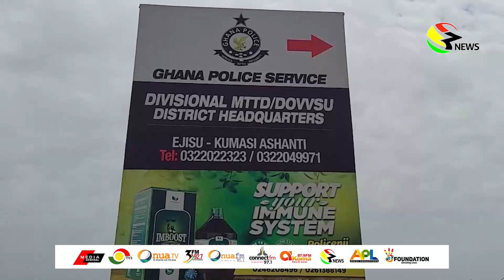Groom dies in a road crash on his way to his wedding ceremony